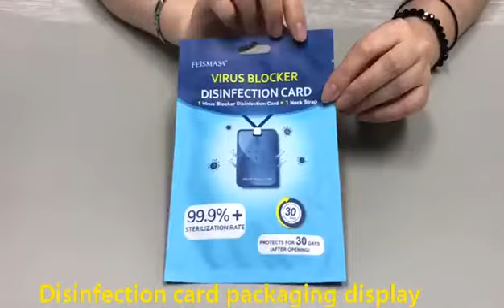virus blocker disinfection card